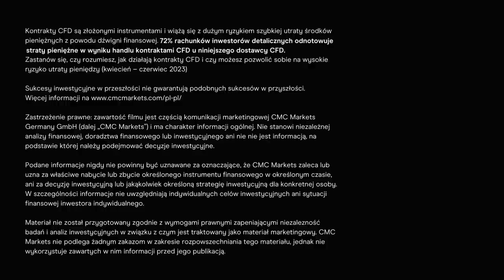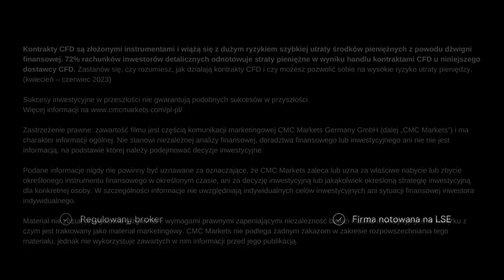Przyszłość AI: wywiad z ekspertem o sztucznej inteligencji i spółkach Nvidia, Apple, Meta i Google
Zanurz się w fascynujący świat sztucznej inteligencji z naszym gościem specjalnym Mateuszem Chrobokiem @MateuszChrobok  ekspertem od technologii AI. W tym wywiadzie omawiamy najnowsze trendy i innowacje w dziedzinie AI, z naciskiem na działania gigantów Wall Street, takich jak Nvidia, Apple, Meta i Google. Dowiedz się, jak te firmy wykorzystują AI do kształtowania przyszłości technologii i jakie są ich plany na przyszłość. Czy jesteś inwestorem poszukującym wiedzy o najnowszych trendach na Wall Street, czy po prostu interesujesz się sztuczną inteligencją AI, ten wywiad dostarczy Ci cennych informacji. Dołącz do nas i odkryj, jak AI zmienia świat i Wall Street.